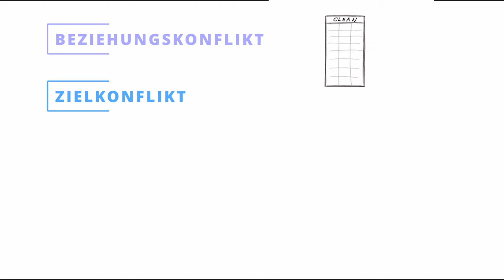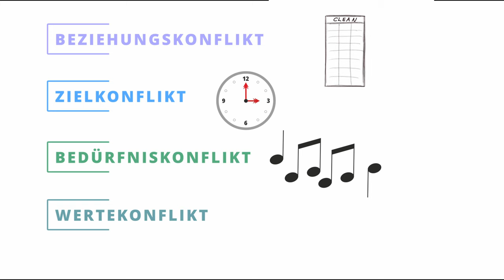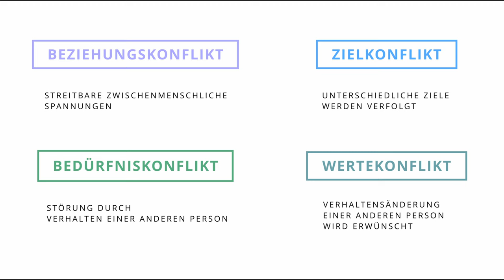Konflikte erkennen | iMooX.at